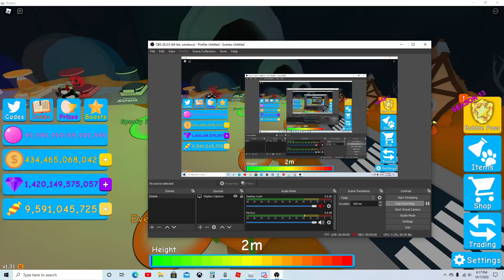100 SUB special! Secret giveaway (ended)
I appreciate the support everyone has given me so I decided to host this giveaway for an eternal cucumber in my discord server!